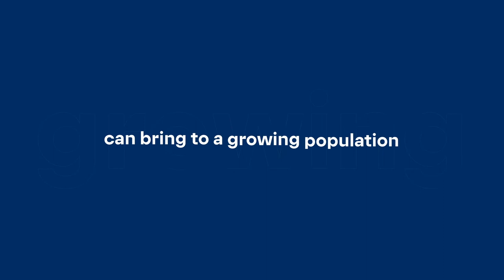Aquaculture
Innovasjon Norge

innovasjonnorge.no